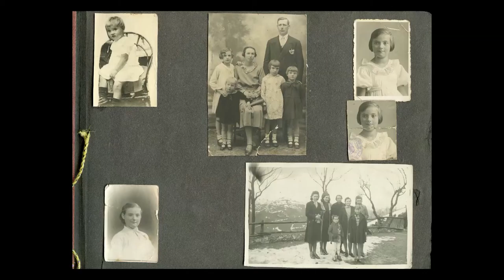ANNA PIRC 'ESTER' / 'DIANA' BANDIERE ROSSE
Intervista ad Anna Pirc in cui ci parla di come si è unita al partito comunista. Racconta anche le vicende del padre che da ferroviere aiutava i partigiani ad avere le armi

ANNA PIRC – PARTIGIANO ESTER/DIANA – BANDIERE ROSSE
ESTRATTI DALL’ARCHIVIO RESISTENZE

LIBERAZIONE 70 è un percorso di recupero della memoria attraverso un film e un archivio video. Il film, 'Ribelli e fuorilegge - la cospirazione partigiana 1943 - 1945', raccoglie tre delle oltre venti testimonianze registrate in questi anni, anche grazie alla collaborazione con Alessio Contadini.
Il progetto è promosso da ANPI Comitato Provinciale Savona e prodotto da Laboratorio Audiovisivi Buster Keaton, Associazione Culturale Geronimo Carbonò e Marinus.